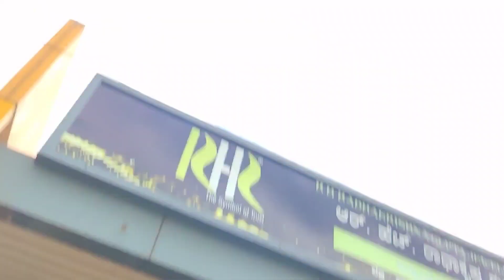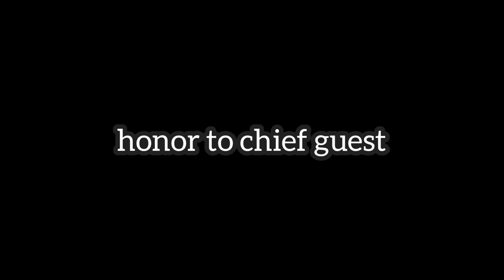Day 01 || NSS (IC Camp) || Davanagere University || Yash Yashwanth